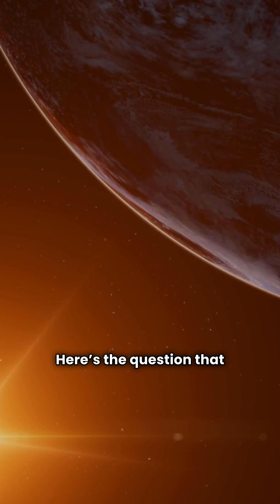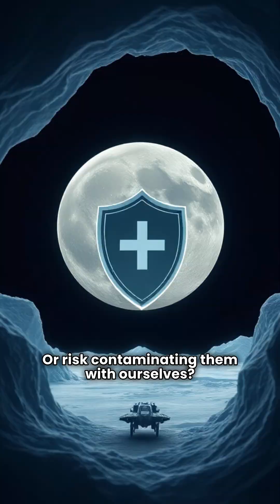5 Mind-Blowing Facts About the Hidden Oceans of Our Solar System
What if the most mysterious oceans in the universe aren’t on Earth, but hidden beneath icy moons like Europa, Enceladus, and Titan? These alien worlds may hold vast oceans of liquid water—and possibly even life. 🌊✨

In this video, we dive deep into the science of ocean worlds, the geysers shooting into space, and the search for life beyond Earth. Could these icy seas be humanity’s first encounter with extraterrestrial life? Join us as we uncover the secrets of these enigmatic worlds and what they mean for our future.